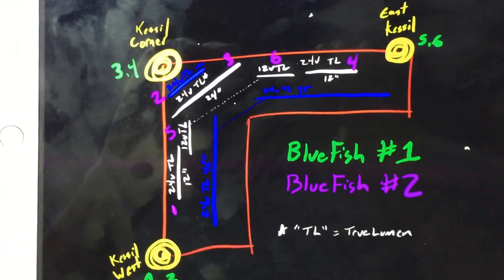Bluefish Aquarium Lighting Controller - 12 channels - technical info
This will be live on the stream in a day or two.